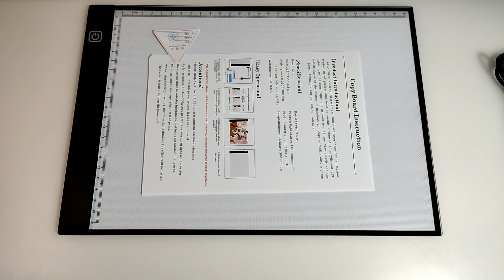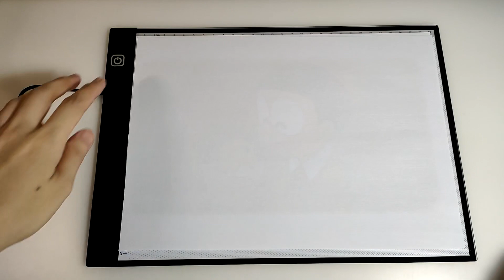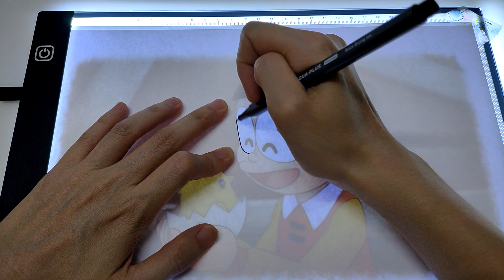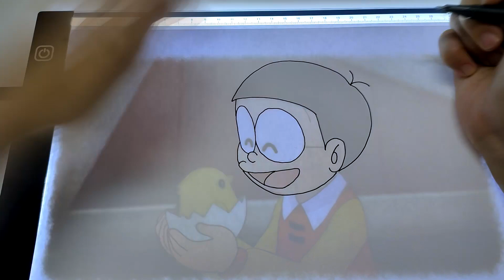【開箱】 LED Light Box Tracer Digital Tablet Graphic Tablet A4 Writing ［LED手繪板］